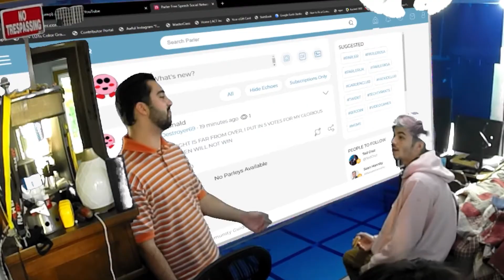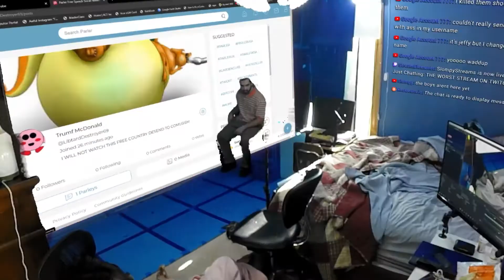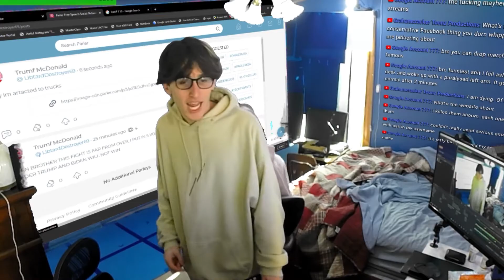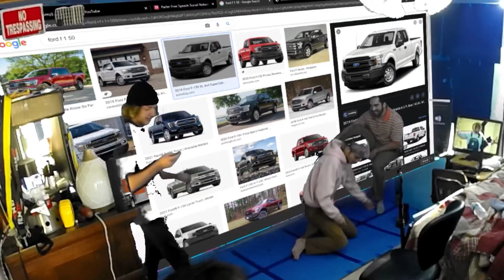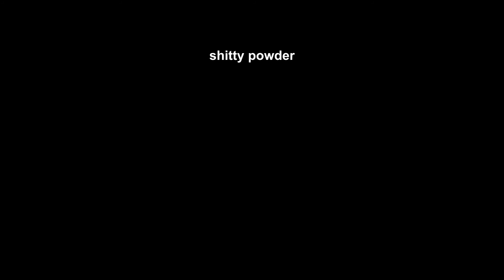this video was $5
Have you ever wanted to defecate a message into your friend's lap. Or gift your significant other a turd with a heartfelt message. Well, now you can take your poop dreams and BRING THEM INTO REALITY. There is also a lot of other things that happen in this stream but poop is always the most important, especially if it is innovation.

If you thought we were funny for some reason make sure to hop on the STREAM on MONDAY and THURSDAYS and come hang wit us. It will be FUUUUUN.